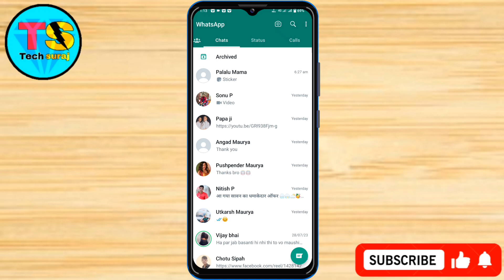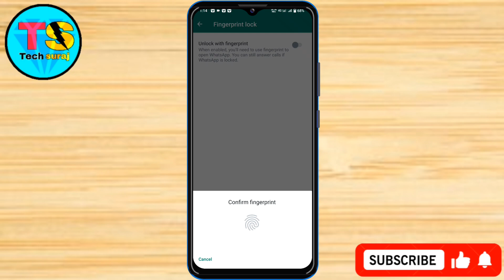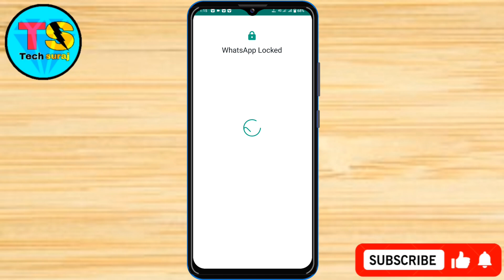Vivo Y28e 5g WhatsApp Me Fingerprint Lock Kaise lagaye // How To WhatsApp Lock In Vivo Y28e 5g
vivo y28e 5g whatsapp par fingerprint lock kaise lagaye,
vivo y28e 5g whatsapp par fingerprint kaise daale,
vivo y28e 5g whatsapp finger lock update,
vivo y28e 5g me whatsapp par fingerprint lock kaise lagaye,
vivo y28e 5g fingerprint se whatsapp kaise lock kare,
vivo y28e 5g whatsapp finger lock kaise kare,
vivo y28e 5g whatsapp par finger kaise lagaye,
vivo y28e 5g whatsapp par finger lock kaise daale,
how to lock whatsapp with fingerprint vivo y28e 5g,
vivo y28e 5g whatsapp par fingerprint lock kaise lagate hain,
vivo y28e 5g whatsapp par fingerprint kaise lagaye,
vivo y28e 5g whatsapp par lock kaise lagaye,
vivo y28e 5g whatsapp me fingerprint kaise lagaye,
vivo y28e 5g me whatsapp pe lock kaise lagaye,
vivo y28e 5g me whatsapp ko lock kaise kare,
how to lock whatsapp in vivo y28e 5g,
vivo y28e 5g whatsapp fingerprint lock,